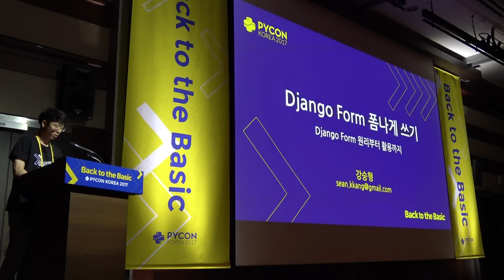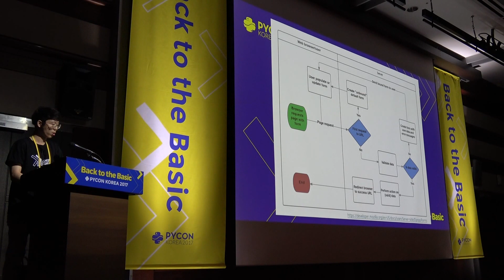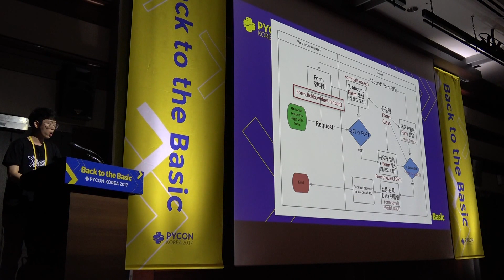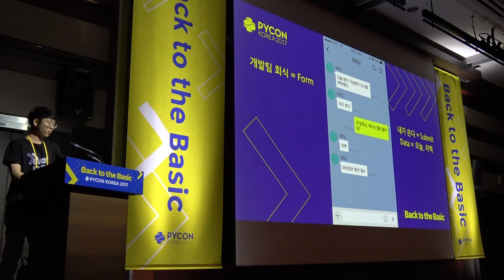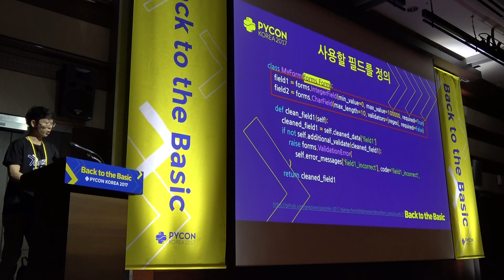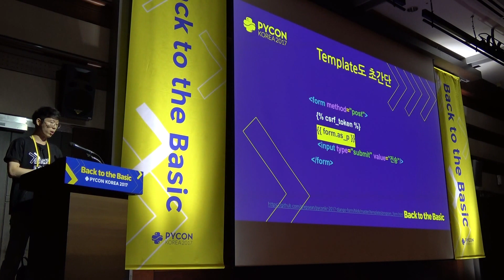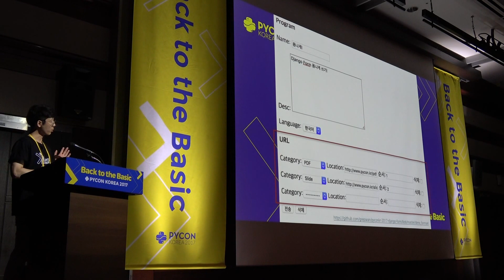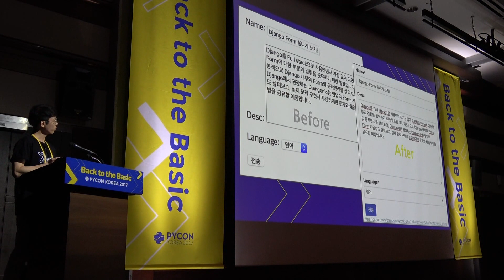강승형: Django Form 폼나게 쓰기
발표자: 강승형